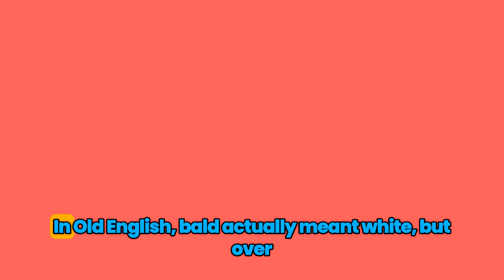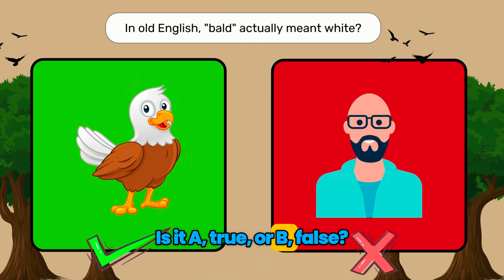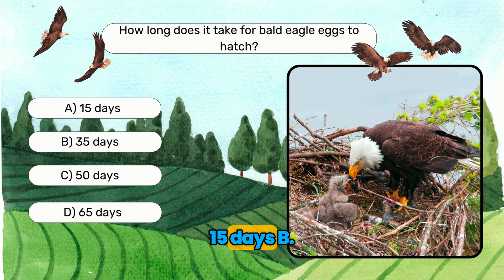Learn About American Eagles! Bald Eagle Fun Facts for Kids! Interactive Learning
🦅 Ready to learn all about American Eagles? In this video, we’ll uncover amazing facts about bald eagles, including their massive wingspans, what they eat, and how they build their nests. Did you know female eagles are bigger than males? You’ll learn that and more in this fun American eagle video!

⏰ Video Breakdown:

00:00 - Welcome, Sky-Sourers!
00:20 - What Does "Bald" Mean in Bald Eagle? 🦅
01:00 - Where Do American Eagles Live? 🌲
01:30 - How Big Are Female Eagles?
02:00 - What Do Eagles Eat? 🐟
02:30 - Fun Eagle Quiz!
03:00 - Baby Eagles Learn to Fly! 🦅
03:30 - Bald Eagle Conservation and Comeback Story

Want to learn more? Check out this video about Dinosaurs for Kids: Learn About Fossils and T-Rex: